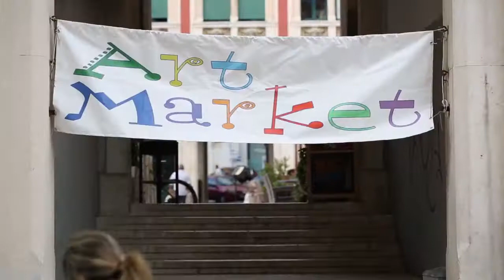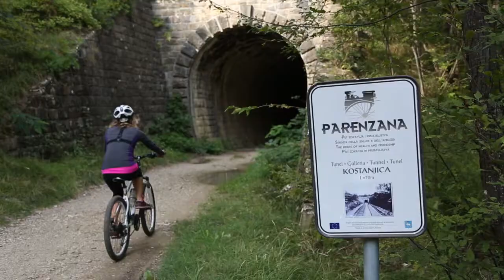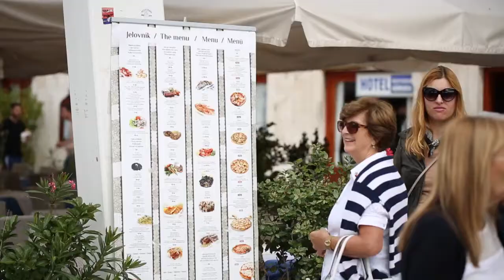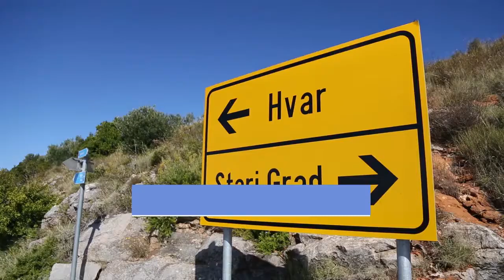USTOA Travel Together: Croatia Overview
In October of 2014, Travel Host Kelley Ferro joined a VBT group on our 'Croatia: The Dalmatian Islands' biking tour as part of USTOA’s Travel Together program. This video provides a great overview of her adventure. To learn about aspects of Kelley's adventure in more detail please click the following links.

To learn more about how to bike Croatia with VBT